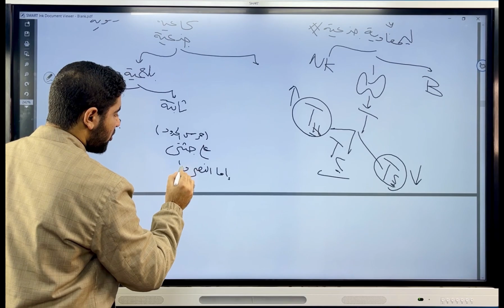اللي هنلمحه هنمرجحه 😉 انتظرونا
بسم الله ، بداية جديدة ♥️👌

(المناعة)
مسرحية، وبلطجية وعيال توتو وخلايا بائية وتائية وميكروبات وڤيروسات وخلايا سرطانية 👾

البداية ١٥/١ إن شاء الله

سعر الكورس للمناعة ١٥٠ ج (لغير المشتركين من قبل على المنصة)

العروض بقى 💥💥

أي حد مشترك في المعسكر = ١٠٠ جنيه بدلًا من ١٥٠ ✨♥️

ولو ٥ أصحاب من المعسكر مع بعض = ٣٥٠ بدلًا من ٥٠٠ 🥺

ولو ٥ أصحاب من خارج المعسكر = ٥٠٠ بدلًا بدلًا من ٧٥٠ ✨

لو ١٠ هيشتركوا مع بعض = ٩٠٠ بدلًا من ١٥٠٠ 💥💥💥💥💥

لو هتشترك مع أصحالك جمعوا وادفعوا مرة واحدة ، وابعتوا أرقامكم مرة واحدة ♥️

ولو عددكم أكبر من ١٠ قولنا وهنعملكم خصومات ممكن توصل ان كل واحد يدفع ٥٠ جنيه بس بدلًا من ١٥٠ 🙂♥️

أرسل المبلغ على ڤودافون كاش لأي من الأرقام التالية
أو

ثم أرسل صورة الوصل واتساب
ورقمك أنت وزملاءك وسيتم تفعيل حسابك على المنصة مباشرةً ♥️

وأهلًا بيك في المناعة ، ومرحبًا بيك في العائلة الجوهرية ♥️

ملحوظة :
لو مش هتذاكر أول بأول متشتركش.

في اختبارات أسبوعية ومتابعة ، وجواهر ذهبية وكروت صفرا وطرد لغير الملتزمين. 🏃‍♂️